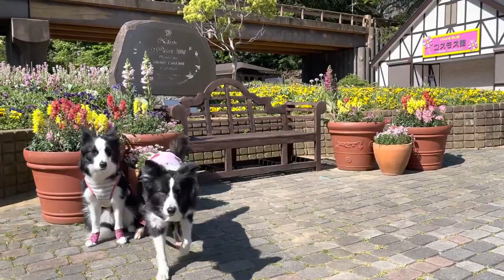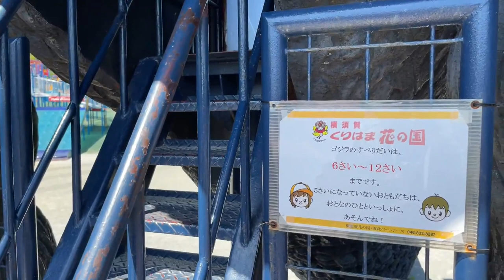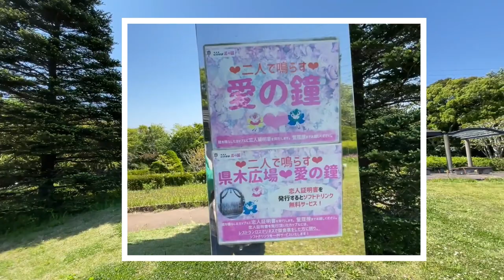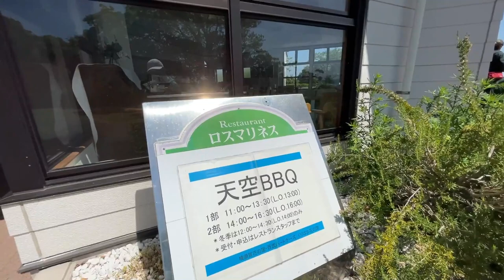くりはま花の国〜ポピーとネモフィラ お花見散歩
ボーダーコリーと行く「くりはま花の国」
本当は人気の「ひたち海浜公園」に行きたかったけど、遠いし混んでるから難しいと思ったアンコニ家は「くりはま花の国」に行ってきました♪
とても空いていたので、ゆっくりお花を見ながらお散歩を楽しめました。
ドッグランはないので、アンコニは楽しく無かったかもしれないけど、
飼主はとてもいい運動になりました。
残念ながら園内を走るフラワートレインは犬は乗れない（正確にはケージに入っていればオッケーだけど、エアバギーぐらいの大きさではどのみち無理そうでした。）ので、かなり歩いてバテました！坂道はきつい！！
アンコニ家的のおすすめは、県木の広場あたりで引き返すのが正解だと思います。（第一駐車場に停めた場合）
ちなみに第一駐車場は６３０円で、平日にもかかわらず帰る頃には満車となっていて、第二駐車場を案内されていました。
動画で見てもらった通り、第二駐車場方面は何もないので、
犬連れの場合はポピー園までは相当歩くので注意が必要です。
機会があったらぜひ行ってみてください。
お子様がいらっしゃる方はかなり楽しい場所だと思います。

ボーダー・コリー　アンジーとコニーです。
　アンジー（2016年4月10日生まれ）：おバカだけど愛嬌はある
　MEL OF GIARDINO SIRENA JP

　コニー（2013年12月9日生まれ）：おやつのためなら何でもやります
　BARBRA OF ANDY & HANA PUPPY JP
アンコニの飼い主：神奈川県在住